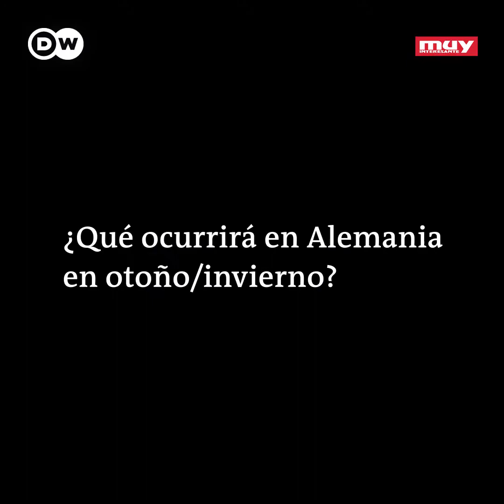¿Cuándo terminará la pandemia del coronavirus?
¿Usaremos cubrebocas para siempre? ¿Cuando regresaremos a la normalidad? ¿Todo terminará en el 2021? El virólogo Christian Drosten, de Alemania, tiene algunas respuestas a las preguntas que todos nos hemos hecho y las respuestas pueden no gustarte mucho.